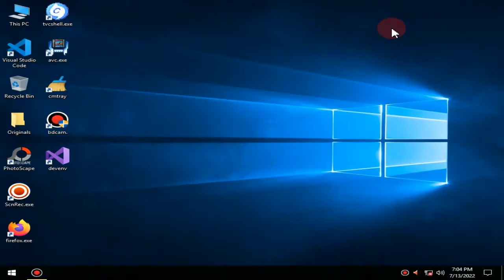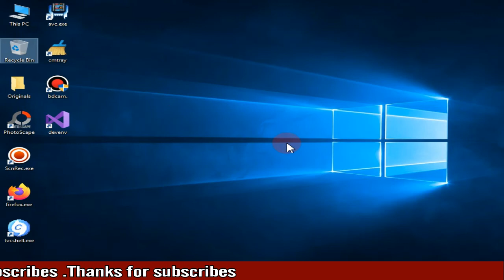How to Completely Uninstall VS Code |How To Completely Uninstall Visual Studio code windows 11/10/8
How To Uninstall Visual Studio code
how to remove vscode extensions and settings
Completely uninstall VS Code extensions
how to uninstall all extensions in vs code
Uninstall Visual Studio code 2022 Windows 10
How To Completely Uninstall Visual Studio code Windows 10
uninstall vs code and all extensions
How to completely uninstall visual studio code from windows 10
Uninstall Full Visual Studio code All Version windows 10

[ Music credit ]
YouTube Music
Song: Broken
Artist: Patrick Patrikios
Album: Broken

[ Music credit ]
YouTube Music

[ Music credit ]
YouTube Music